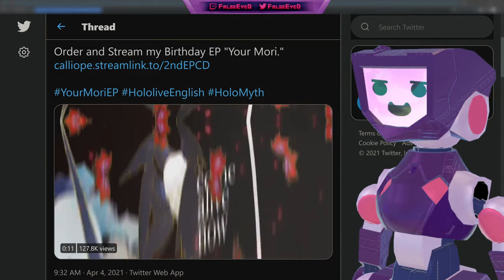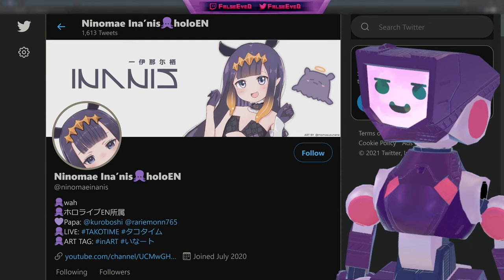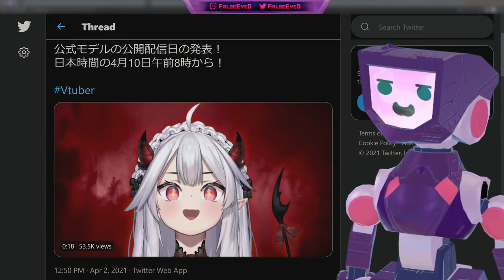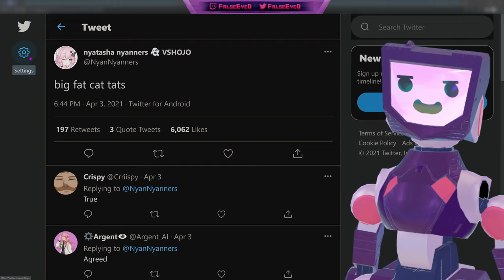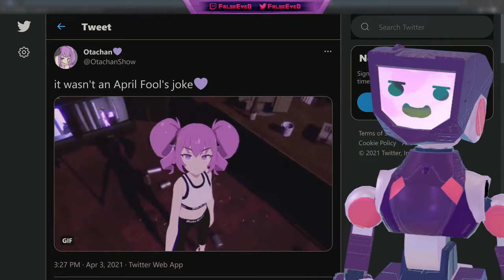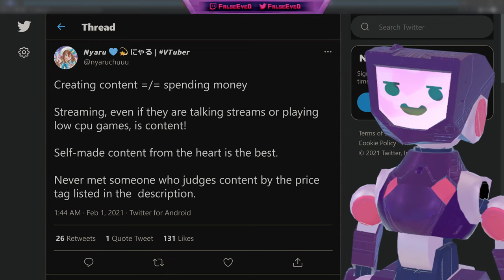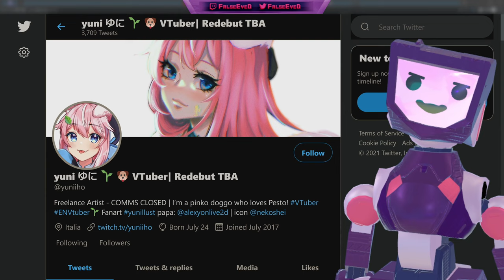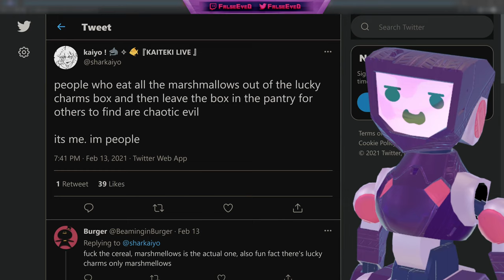Mori Calliope's "Red", Veibae 3D Model, Anthony Padilla, Otachan, Admiral Bahroo Vtuber Model Reveal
In this episode of Things Vtubers Say, Mori Calliope releases her new music video for her song Red from her 2nd EP "Your Mori", Veibae sets a date for her new 3D model reveal, Vshojo gameshow, Anthony Padilla, Otachan, and Admiral Bahroo all unveil their new Vtuber models!